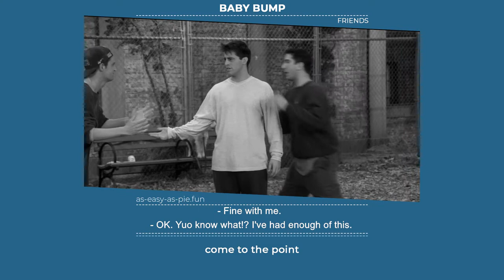CUT TO THE CHASE - Learn English with phrases from TV series - AsEasyAsPIE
We have a new phrase for today: "CUT TO THE CHASE"
And what does that mean? "Come to the point"

- Enough "geography for the insane." Let's play ball.
- I'm not playing with this guy.
- Fine with me.
- I've had enough of this. Let's just cut to the chase. Heidi, which of my boys do you like?

- If you don't understand this idiom,
- or you have a question,
- maybe you want to share a good example with us, feel free to write a comment and tell us your opinion.

- for the longer version.